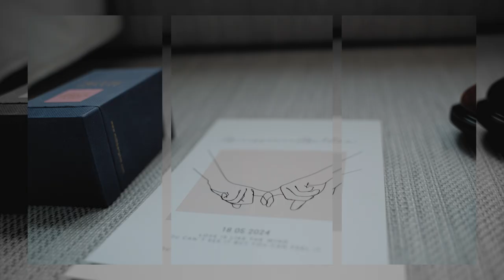Bangkok Marriott Hotel The Surawongse